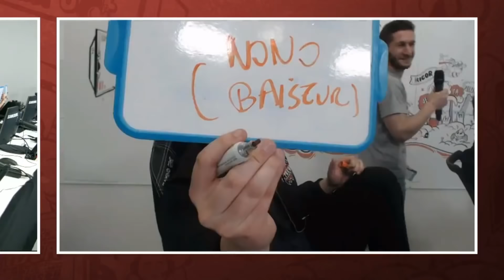JE DÉTRUIS DOIG SUR FORTNITE !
On s'est affronté pendant le tournoi Fortnite Battle Royal ! Qui sera le meilleur de la Stream Team ?

Vidéo YouTube Best Of Stream Team par DominGo - PA

Merci à @BoByDwarf pour le montage !
Merci à @pat_graphic pour la miniature !